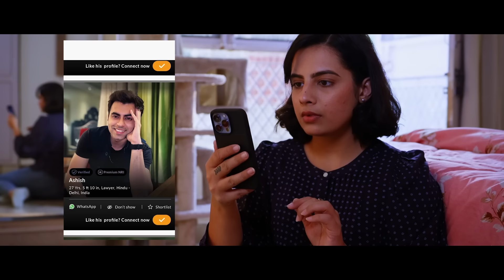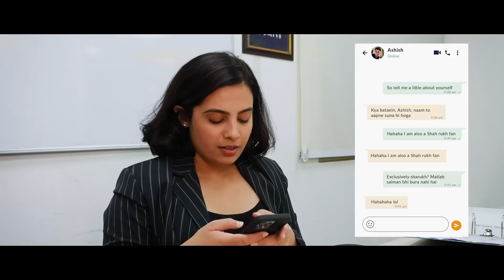TARA का Byah - The Perfect Match || Swara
EVERY INDIAN GIRL MUST WATCH ONCE

Tara refuses to settle for less when it comes to the decision of her marriage, let's find out how she tackles the challenge of finding THE PERFECT MATCH!

CREDITS:

Written and Directed and Edited by Swara

D.O.P. Nikhil Rajvanshi Photography
Assistant D.O.P.  Shashank Pandey

Production Control: Mayank Mishra
Production Assistance: Ruchi Yadav

Art: Swara

Casting by KalaKast

Maa: Sunita Sharma
Bua: Annu Sharma
Chiku: Shushant
Ashish: Prince Bajaj
Sharda: Pooja
"Ladka": Ankit Jha
"Ladke ki mummy": Suman Mehndu
Juhi Sharma
Ruchi Yadav
and friends